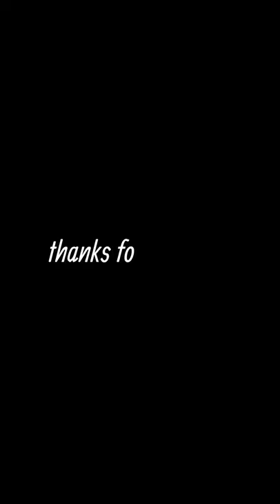Wonderland Of South Korea